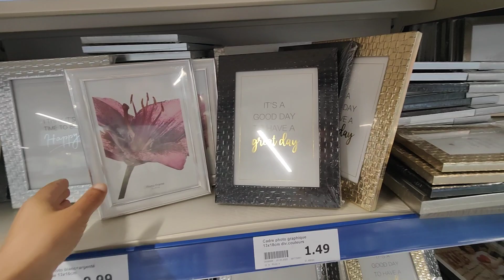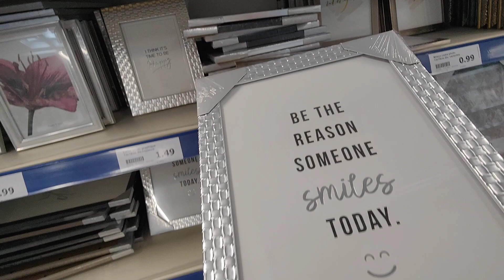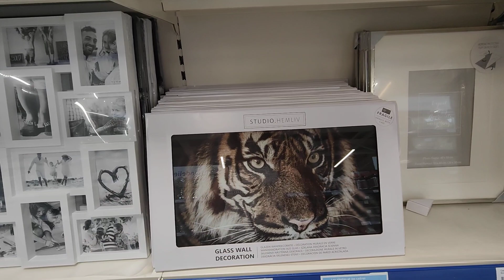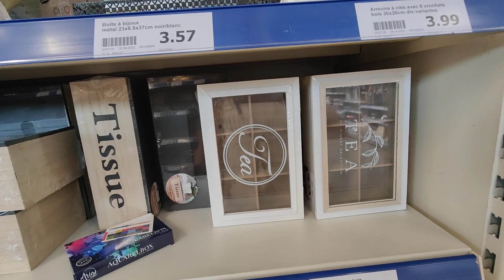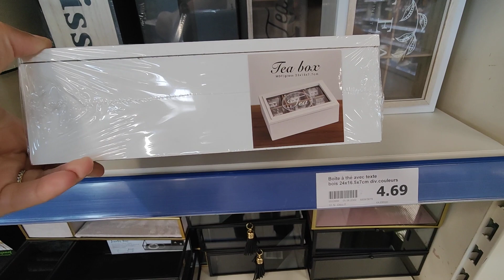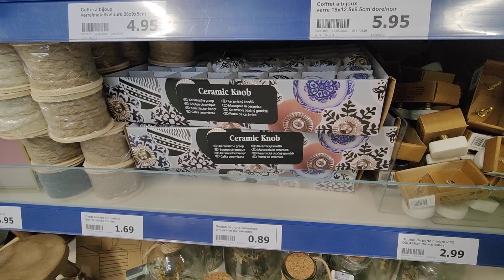ACTION ARRIVAGE DÉCORATION INTÉRIEURE 21 JUIN 2022